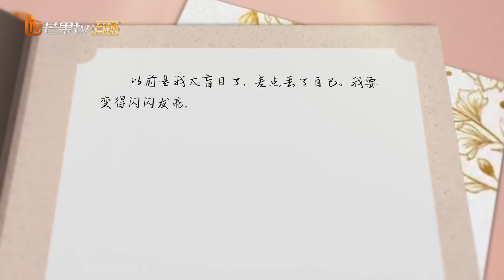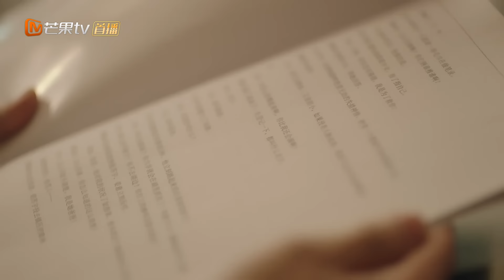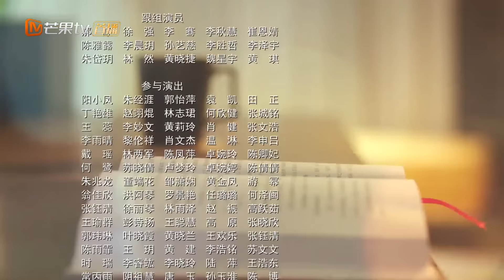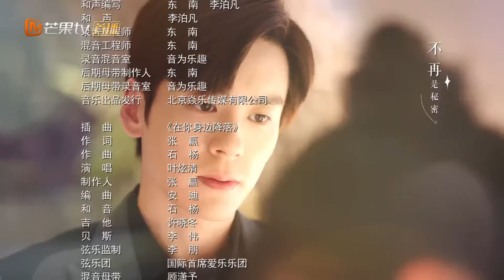【ENG SUB】EP11 Accusation of Plagiarism⁉️Searching for the Truth | I May Love You | MangoTV English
For several years, screenwriter Tang Xin has been in love with her manager Tang Yu—even though he is smitten with her best friend! She’s been bottling up her emotions, hoping nobody will discover her secret. That all changes one fateful day when her friend finally tells Tang Yu she isn’t interested in him. Tang Xin plucks up the courage to confess her true feelings to her boss
 who promptly rejects her!

Crestfallen, Tang Xin decides to turn over a new leaf – and hands in her resignation. But Tang Yu doesn’t want Tang Xin to leave the company, and tries to convince her to stay. Can he do it? And, despite the ensuing awkwardness, could love come calling for this duo?